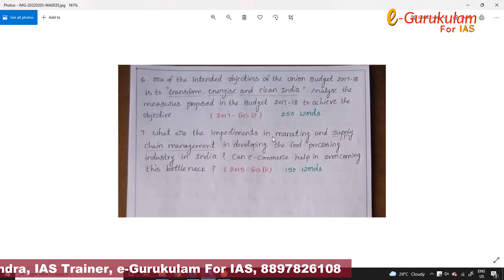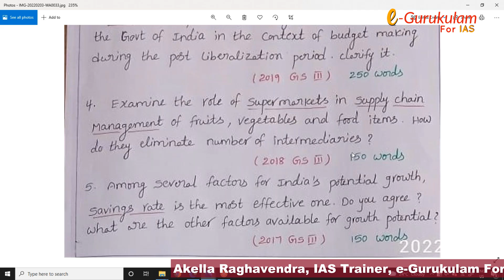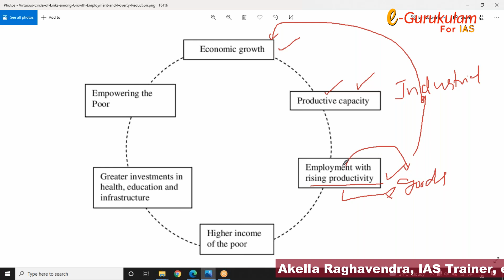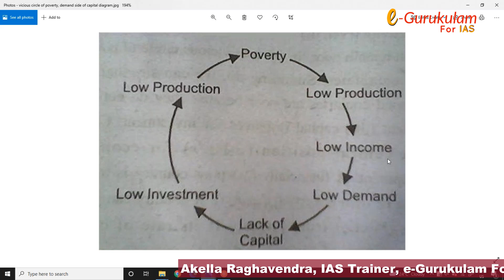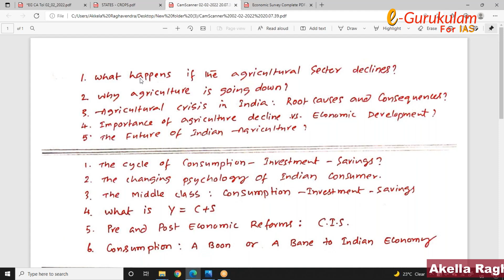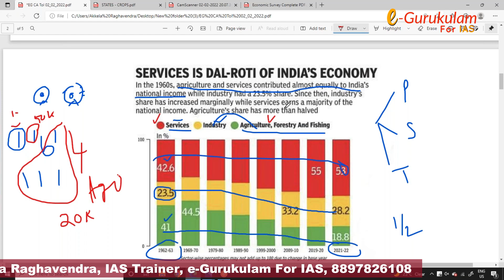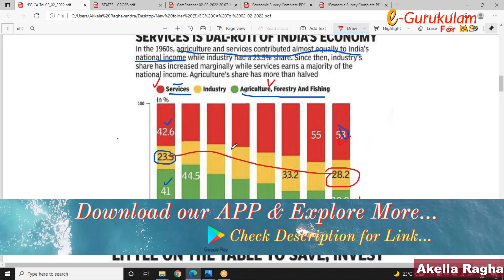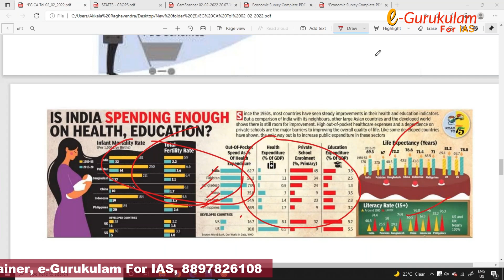బడ్జెట్ - ఎకానమీ గురించి అతి ముఖ్యమైన కొన్ని ప్రశ్నలు! | Akella Raghavendra | e-Guruklam for IAS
ఐఏఎస్ అభ్యర్థులు తప్పక చదవాల్సిన కొన్ని విషయాల గురించి  భారతదేశ చరిత్రలో కీలకమైన ఒక ప్రముఖ వ్యక్తి ఆలోచన విధానం ఏమిటి? ఆ ఆలోచన విధానాలతో నేటి ఆ విషయాలను ఎలా పోల్చగలం? ఇవన్నీ ఐఏఎస్ అభ్యర్థులకు ఎలా ఉపయోగపడతాయి? అనేది ఆకెళ్ళ రాఘవేంద్ర సర్ చెప్పిన CAGS సిరీస్ మొదటి పాఠంలోని సారాంశం!

New Batch Starts from Feb 1st

మీరు ఐఏఎస్ అవ్వాలంటే లక్షల రూపాయల ఫీజులు కట్టనవసరంలేదు , కోచింగ్ సెంటర్ల చుట్టూ కాళ్లరిగేలా తిరగాల్సిన అవసరం లేదు, ఇంటికి దూరంగా ఇష్టం లేని హాస్టల్ జీవితం గడపాల్సిన అవసరంలేదు... ఐఏఎస్ అవ్వాలనే తపన మీకుంటే, ఐఏఎస్ అవ్వాలనే కసి మీలో ఉంటె ఇంటి దగ్గరే ఉండి, అతి తక్కువ ఫీజుతో ఐఏఎస్ అయ్యే ఆన్లైన్ గైడెన్స్ కార్యక్రమమే మన
ఈ - గురుకులం.